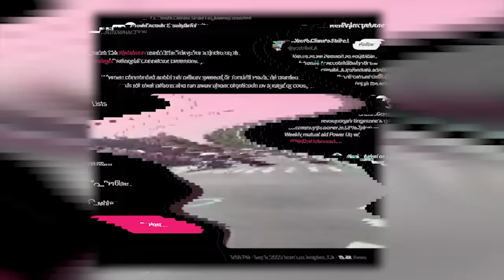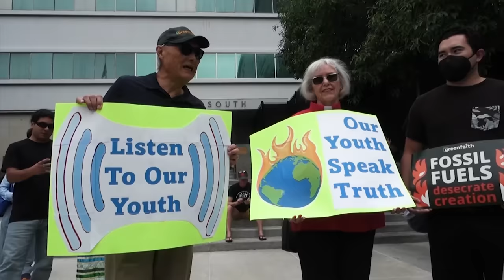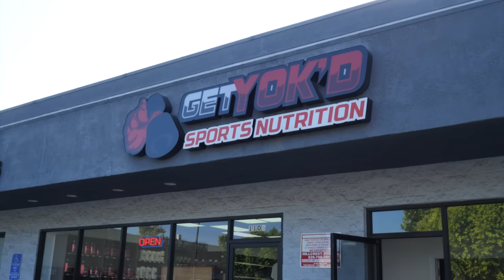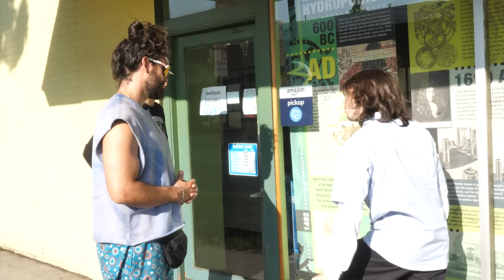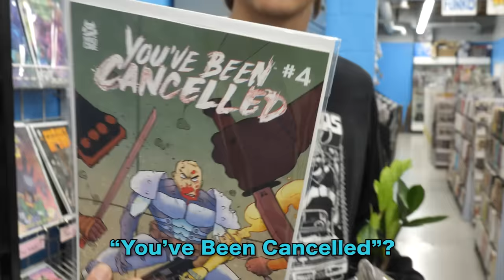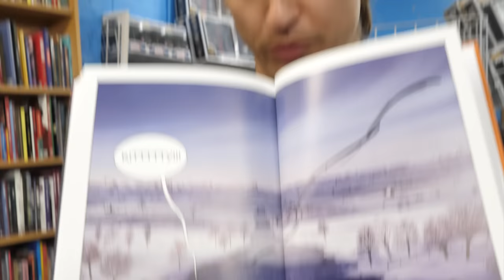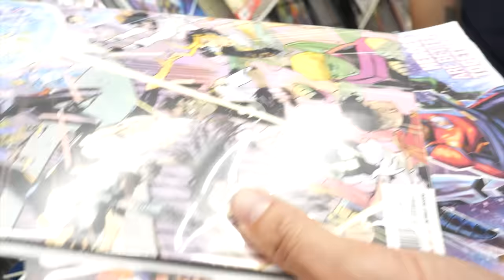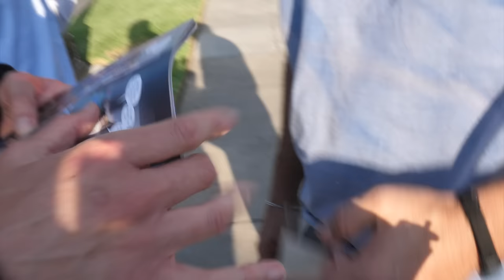I Raided a Climate Change Protest (Assaulted)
Follow Danny!

Follow Leo!